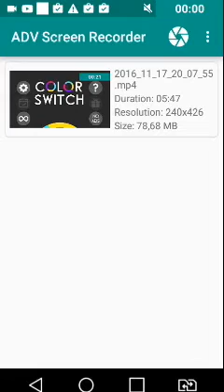Clash royale odc 1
Polecam mi ka